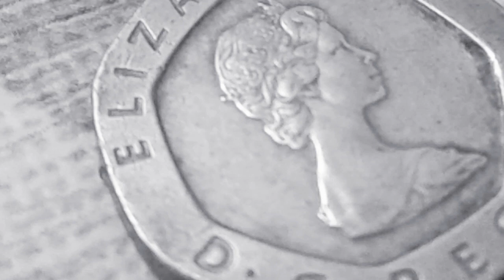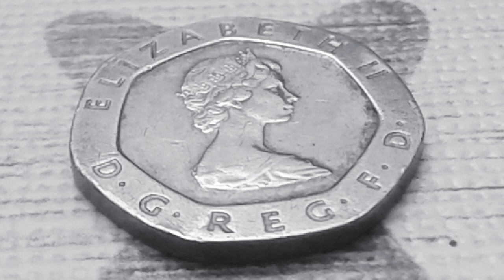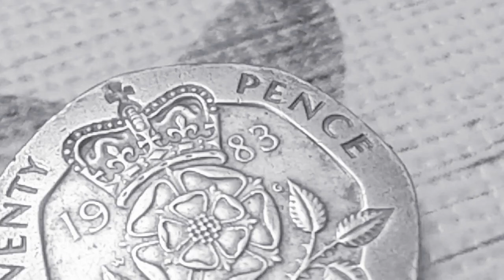Pence Coin United Kingdom 1983 Queen Elizabeth II 20 Pence Coin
1983 twenty pence coin value